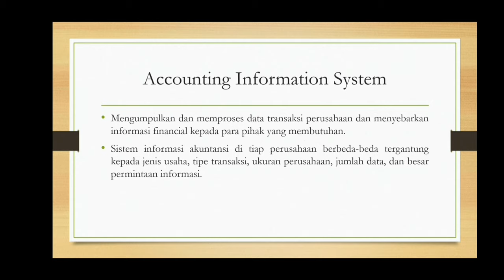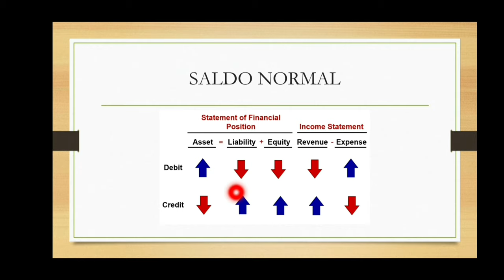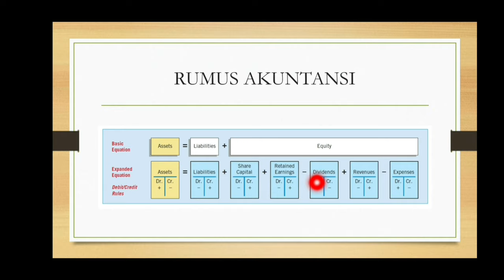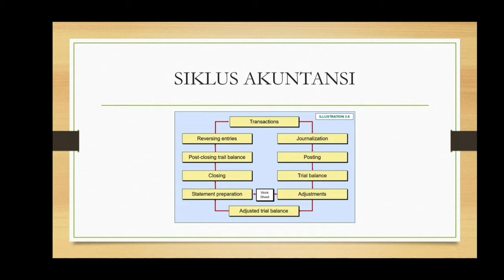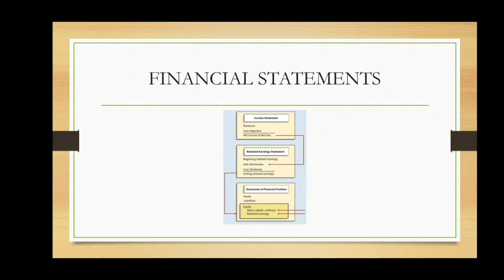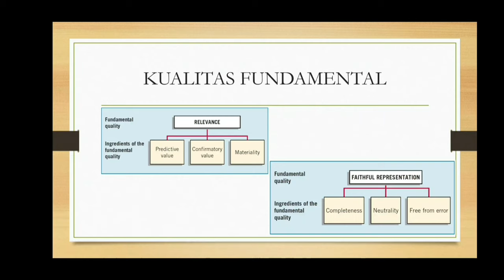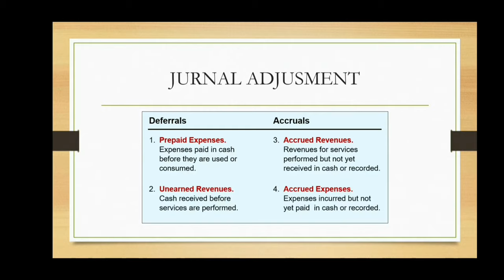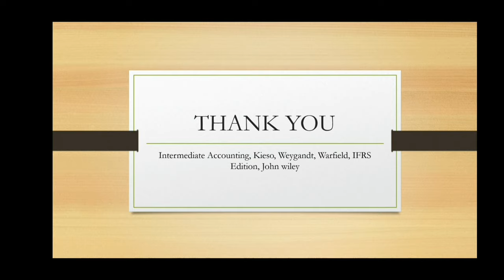SISTEM INFORMASI AKUNTANSI! Refresh materi siklus akuntansi🤩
Annyeong Yeorobun!!! 👋

Semester ini kita akan belajar Intermediate Accounting 1.

Pada pertemuan pertama, kita akan membahas Sistem Informasi Akuntansi yang sifatnya me-refresh kembali ingatan kita ttg pelajaran Akuntansi Dasar 1.

😆😆😆 serta klik tombol lonceng 🔔 biar kalian ga ketinggalan update setiap minggunya! 🤩